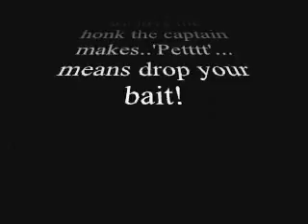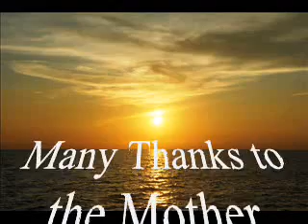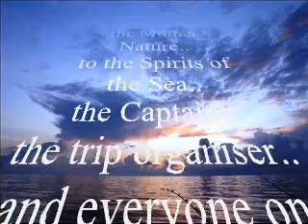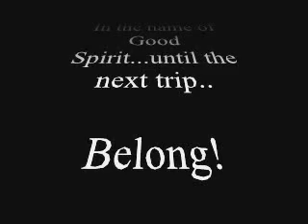Deep sea fishing,Kuching,Sarawak. Red snapper,grouper,jenahak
12 hour out to the South China Sea from Sarawak Boat Club at Santubong and having a belong crazy party...small gear for big fish!